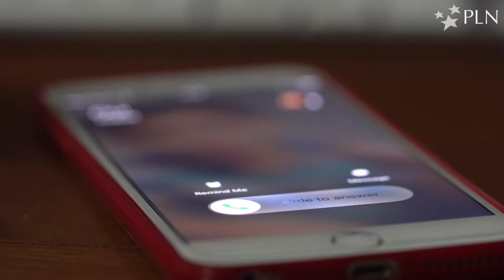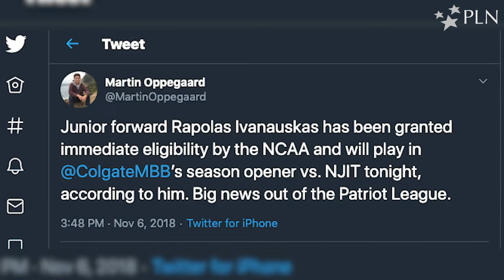Rebound: More than just a stat for Colgate’s Rapolas Ivanauskas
Through shoulder injuries, a transfer and rejections to get clearance to play, Colgate’s Rapolas Ivanauskas rebounded from all obstacles that stood in his way and led the Raiders to the Patriot League Championship. Now, after a devastating experience at the NCAA Tournament, he is once again rebounding to drive Colgate to glory once again.